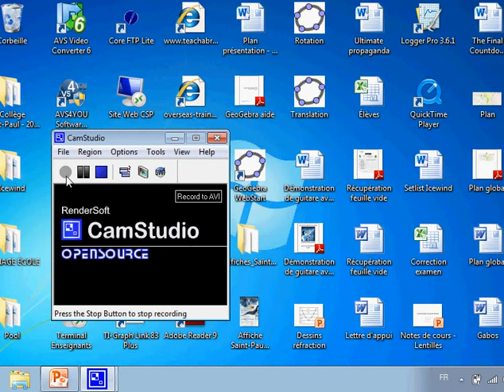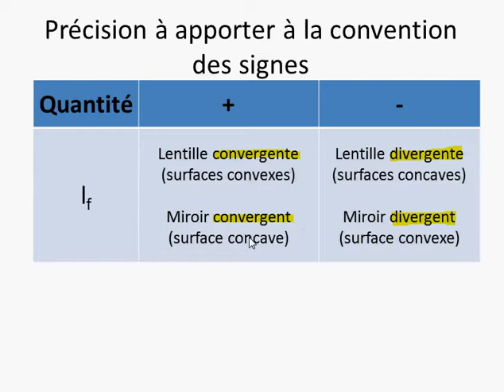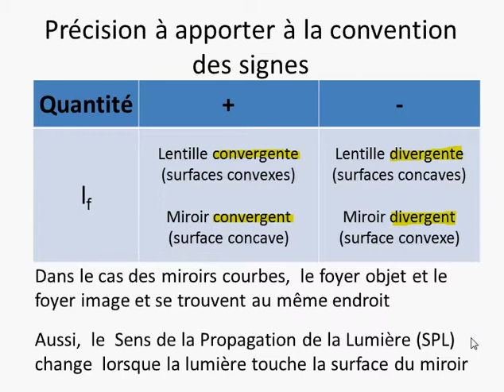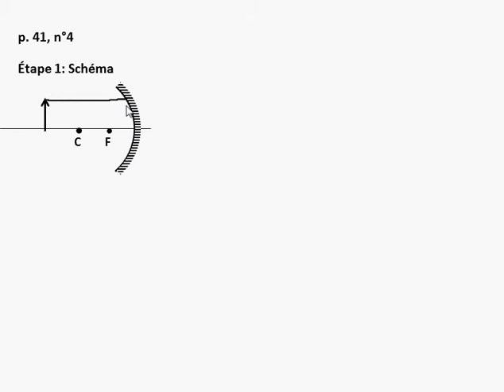Physique 504 - Les lentilles: Calculs avec les lentilles (partie 3)